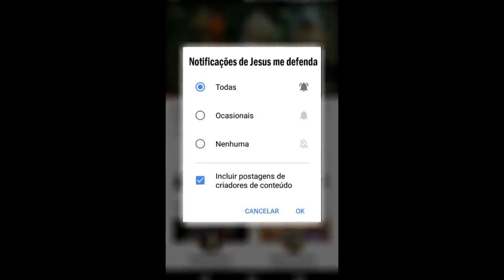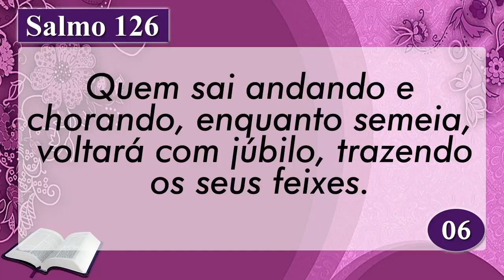PALAVRA DE HOJE DIA - 25 DE ABRIL DE 2022 🙏🏻 (RECEBA ESSA PALAVRA E ORAÇÃO PODEROSA) | NEY SANTOS